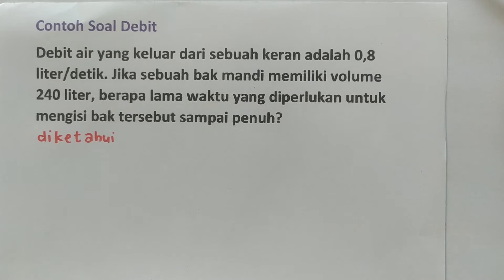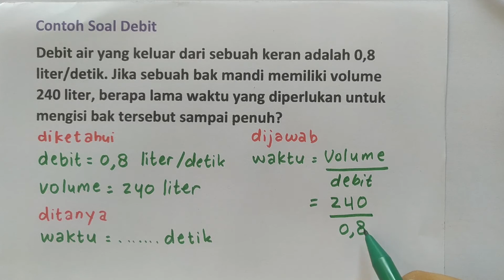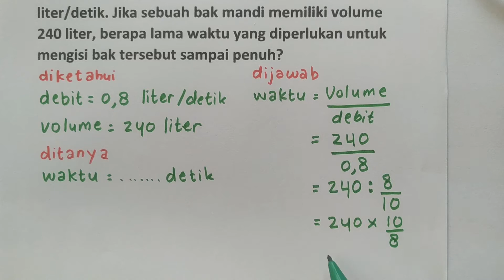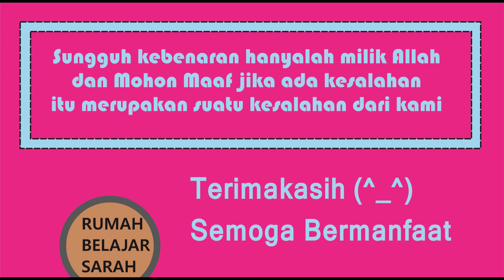Soal Cerita Debit 6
Judul : Soal Cerita Debit
Kelas : 5,6,7,8,9,10,11,12
Kurikulum 2013
Semester

Hai!
Hari ini kita akan belajar tentang:
Soal Cerita Debit
Semoga Bermanfaat!
Selamat Belajar! (^_^)

Rp.50.000